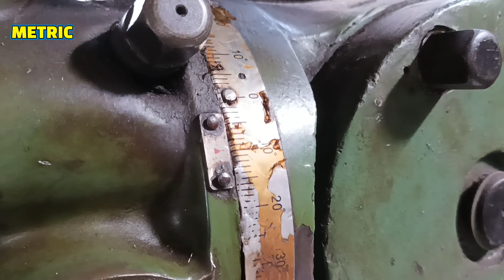HELICAL GROOVING on Milling machines/processing helix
HELICAL GROOVING ON MILLING MACHINES.
How to make helix .
DIY HELICAL GROOVING.